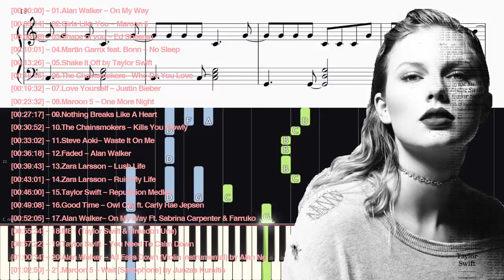Who Played It Better: Alan Walker, Maroon 5, Taylor Swift... | Violin, Guitar, Piano - Saxophone